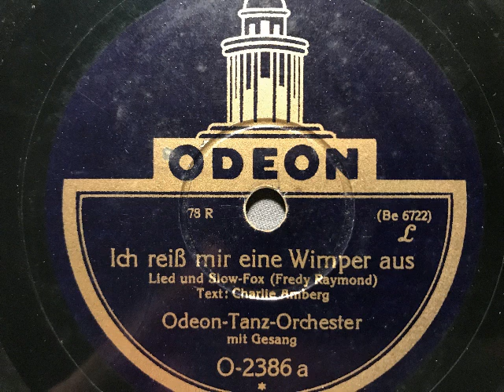Odeon-Tanz-Orchester, Charlotte an der Heiden, Ich reiß mir eine Wimper aus, Slow-Fox, Berlin, 1928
Odeon-Tanz-Orchester, Gesang: Charlotte an der Heiden (Sopran). Ich reiß mir eine WImper aus, Slow-Fox von Fred Raymond und Charles Amberg aus der "Gruß-Revue". Odeon-Aufnahme von 1928. Eine Schellackplatte aus dem Schallarchiv des Radiomuseum Hardthausen.